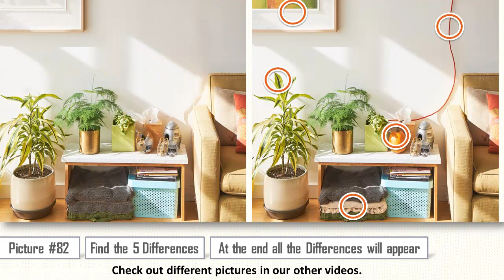Find the Difference #323 | Spot the Difference